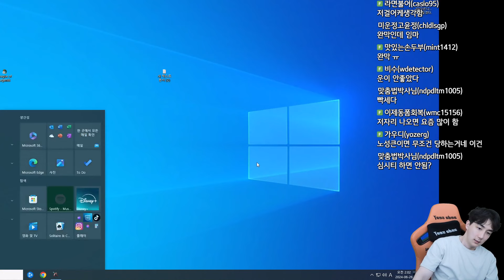【25.6.24】 SC:R 1v1 (FPVOD) Jaedong (Z) vs Speed (T) 【Best of 3】